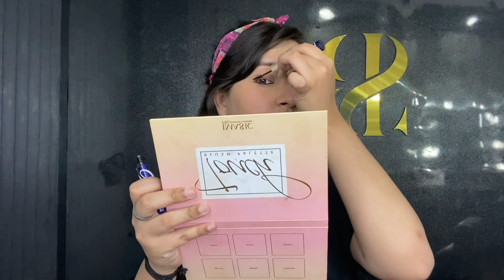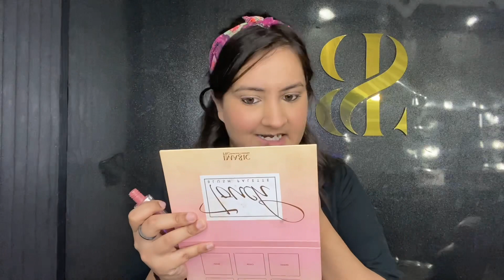Everyday Makeup routine || Natural makeup look ❤️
Last video’s link